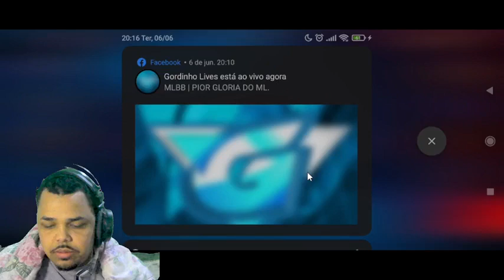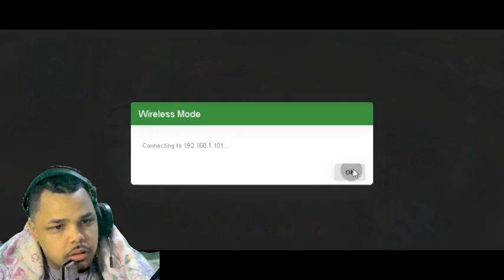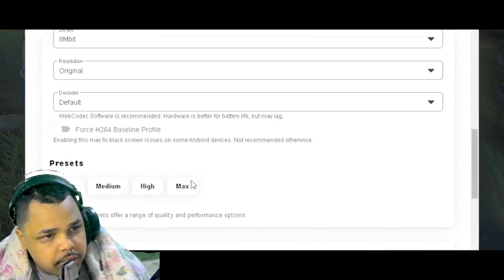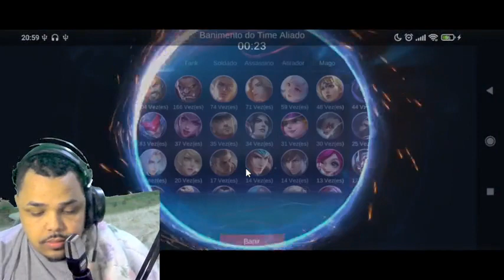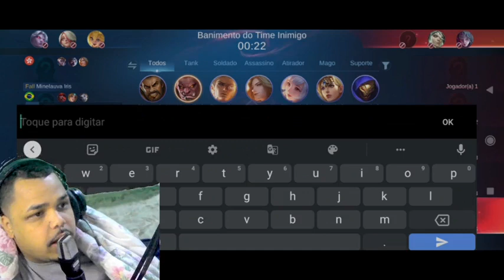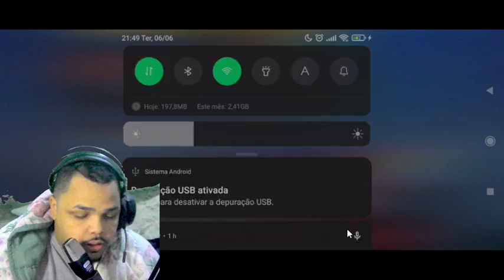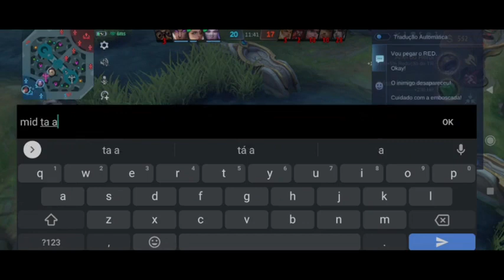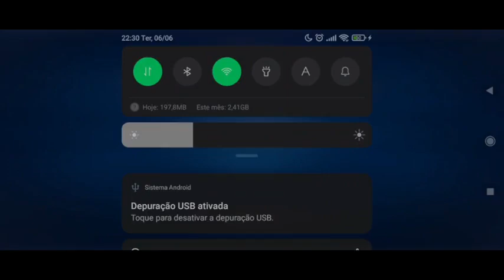Rise of the Legend | Fierce Battle PART25